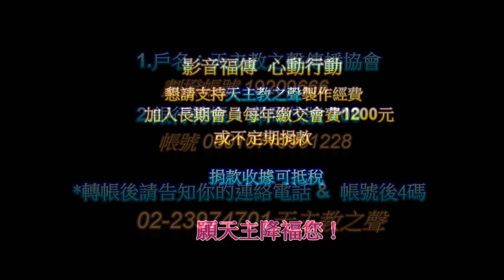2019_12_22 (甲年)將臨期第四主日--答唱詠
台北聖家堂11：00彌撒
答唱："光榮的君王要進入城內，祂就是萬軍的上主。

領唱：王丹麗姊妹

錄製：天主教之聲傳播協會